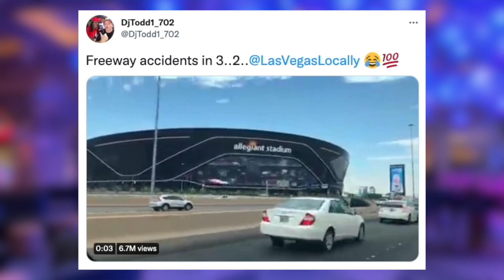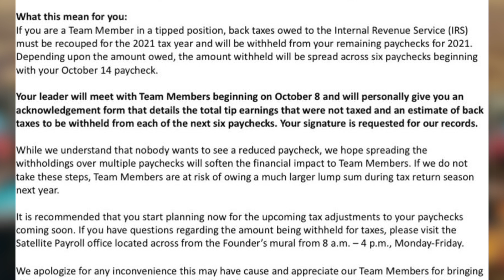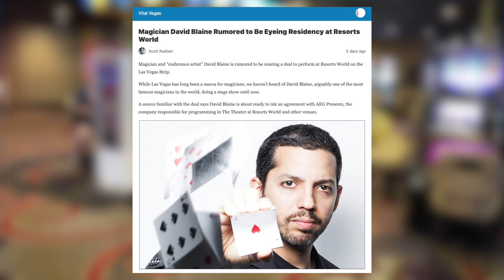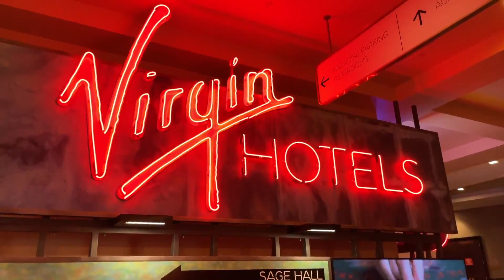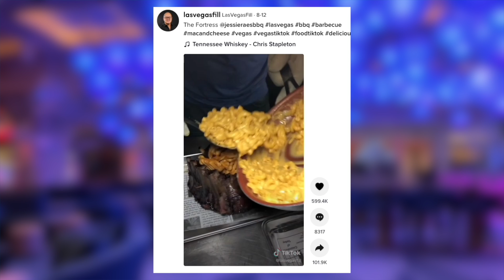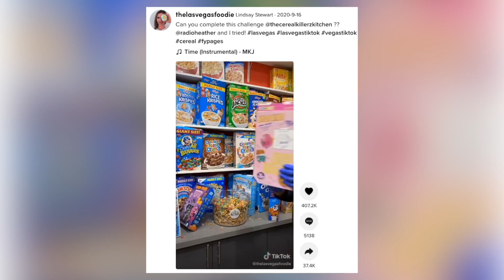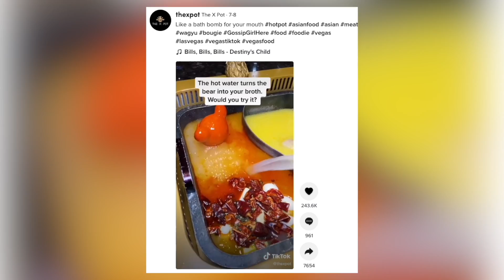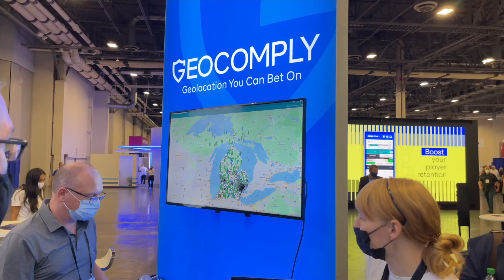2 New Vegas Strip Resorts, How Casino Apps Track You, Resorts World Messes Up & Cool Food Finds!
Travel Freely (Our recommended tool for maximizing travel rewards in Vegas & beyond) Free sign-up

Welcome to MtM Vegas​​​​​​ - Our weekly look at the cool news​​​​​​ and happenings in Sin City.

Resorts World made a rookie mistake and their dealers are going to have to pay money back because of it. We also saw inside Resorts World's new theater for the first time and also heard rumors of a very magic residency that could be coming to the Vegas Strip's new resort. Find out who.

In other news we bring you a roundup of unique food offerings including a cereal food challenge, talk about a new hotel that has been approved for the South Las Vegas Strip, go over the sale of part of Riviera's old site, discuss how dangerous the Raiders screen is and show you Nobu Hotel's new rooms that are going under the knife.

Episode Guide:

0:00 Welcome to MtM Vegas
1:15 Part of former Riviera site has now been sold for a new resort
4:02 Resorts World makes rookie mistake and has to back charge dealers tips
5:26 David Blaine residency rumor
6:35 Inside look at the new theater at Resorts World - How does it look?
7:37 Station Casinos is building a new casino despite having 3 closed and shuttered Vegas casino
8:01 New Dream Hotel approved on South Strip
10:42 Janet Airines is the government's secret “alien airline”.
11:40 Will Dream be a good airport hotel?
12:45 Nobu Hotel announces room refresh and concept art
14:30 How Nobu is spreading over Vegas
15:43 Las Vegas Tik Tok cool food roundup - The Fortress barbecue rib bucket
16:57 Cereal Killerz Cereal bucket eating challenge
18:11 A hot pot broth bomb - X Pot
19:40 The crazy tech behind tracking you in casino apps

Travel

Finance